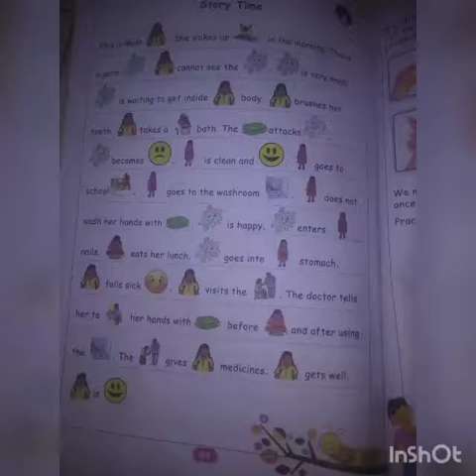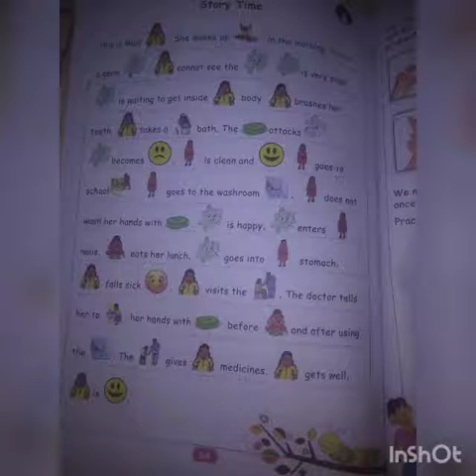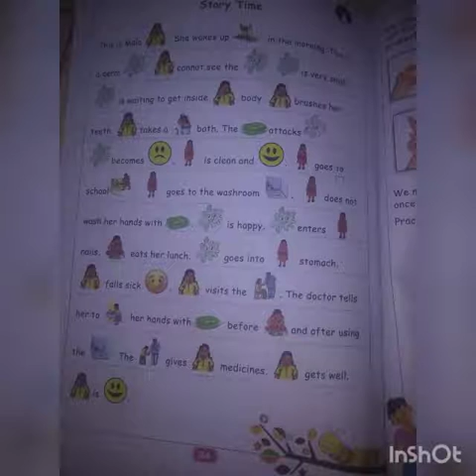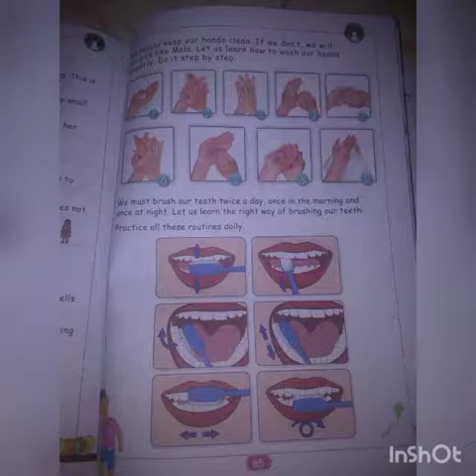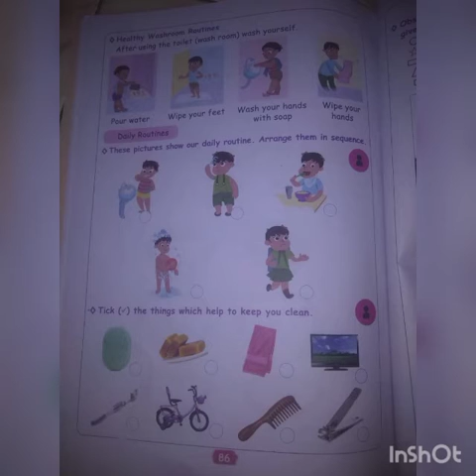1st STD EVS (10.09.2020)(2)